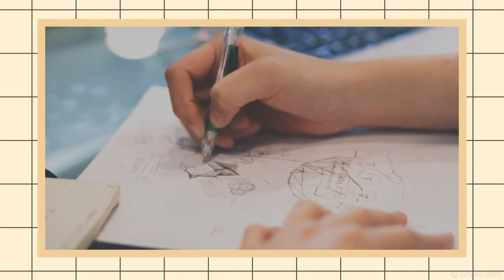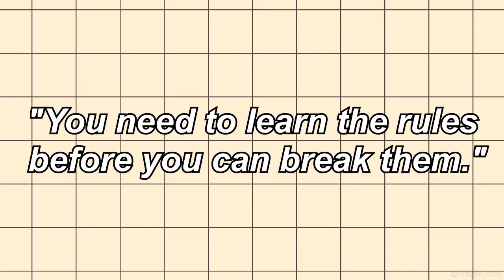No, Your Art Teacher Does Not hate You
*Eric Andre voice* OH I'M SAYING IT !!!

no but seriously who else is getting tired of this ??

Song(s) used:

Joji X Frank Ocean Type Beat - aquinaswc

$plashious -  Sunken Place

Akai Nights - Doujins on my Lap

lil park - Elevator

Zeeky Beats - Follow Her

Lil Ambo - Tokyo